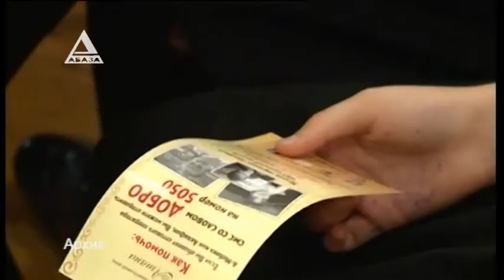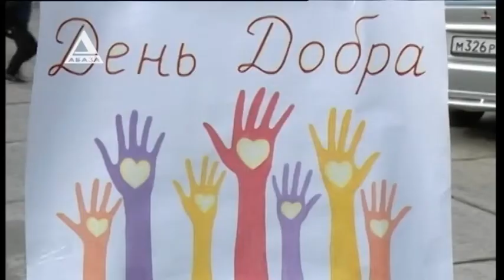Время новостей 09-11-2017